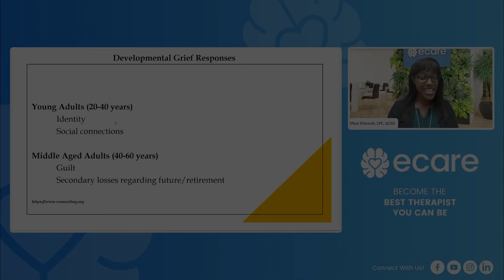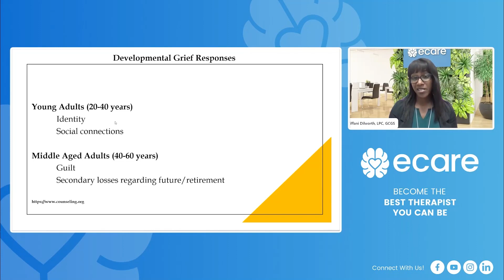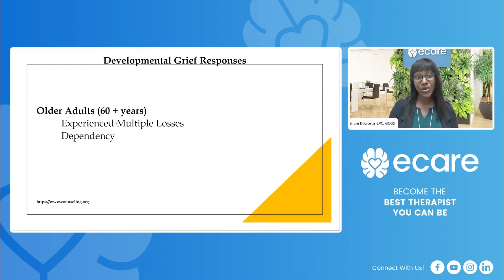Grief In Adulthood a Therapist's Guide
Impact and Meaning of Grief in Adulthood